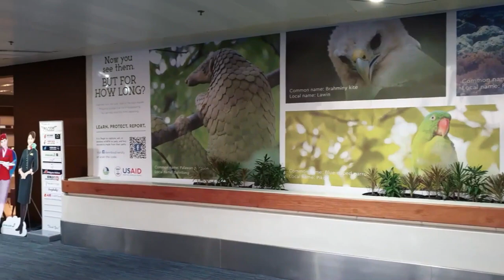Ka Emil, Story of Faith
This story runs for about 15 mins including its credit. A story of  a responsible father who went abroad to provide good future for his family.

In the midst of his struggles due of loneliness from being far from his family, he found peace and reason to live. His daring move to go against his family old beliefs don't stop him to continue his purpose why he's here in this world.

Watch his full story and discover what he learnt inside Iglesia Ni Cristo.